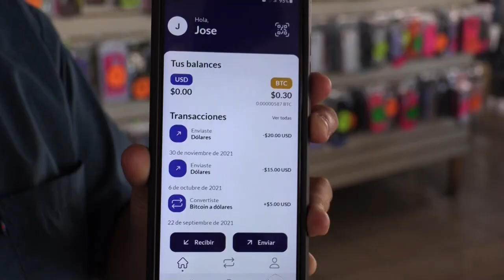El Salvador entra a los tres meses del uso del bitcóin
El Salvador cumplió  tres meses desde la implementación del bitcóin como moneda de pago junto al dólar estadounidense, en medio de las expectativas generadas por el anuncio de la construcción de lo que se prevé sea la primera "ciudad bitcóin" del mundo.

¡Visítenos!